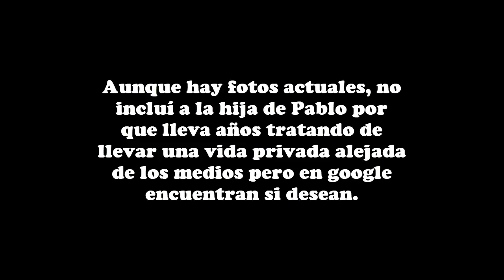(P.2) PERSONAJES del "PATRON DEL MAL NETFLIX" en la vida real parte 2- Mister Andrew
Parte 2